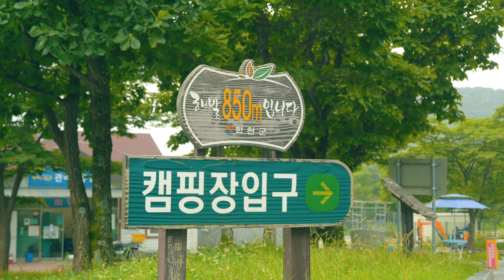이런 캠핑장이 다 있네?? | 장소 공개 | 시원한 캠핑장 | 차박 캠핑장 추천 | 경상남도 합천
여기는 제발 두번 세번 가세요,
국내에 이런 곳이 있었다니 무릎을 탁 쳤던 곳입니다.
가보시면 정말 아실거에요 어떤 단어로도 표현이 안되는 곳이었습니다.

*영상촬영 및 편집 :  캠핑쥐 (모든 영상은 혼자 촬영 및 편집합니다.)
-본 영상은 경상남도 합천으로 부터 제작비 지원을 받아 제작되었습니다.
-본 영상은 가히의 간접 광고가 포함되어있습니다.

● 타프 : 꼴로르 실타프 샌드
● 매트 : 니모 롱보우 알파인
●차량용핸드폰거치대 (편하긴한데 자석이 약해요!3m자석을 추가로 구매해서 사용하고있어요!)

+촬영장비
● 카메라 : sony A7C,오즈모포켓2